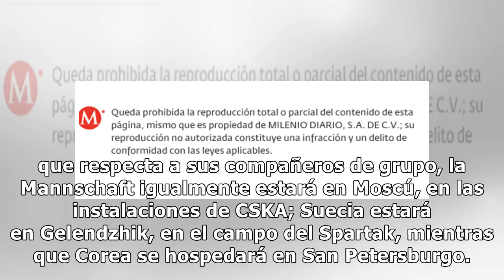México se quedará en Moscú durante el Mundial de Rusia